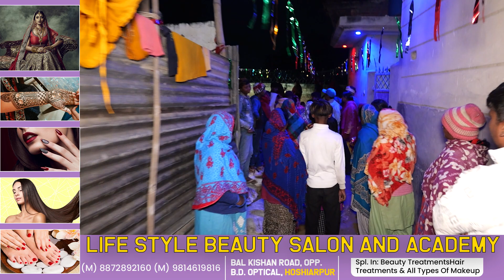Missing girl अगर शादी नहीं की तो घर से भगा लेंगेnews